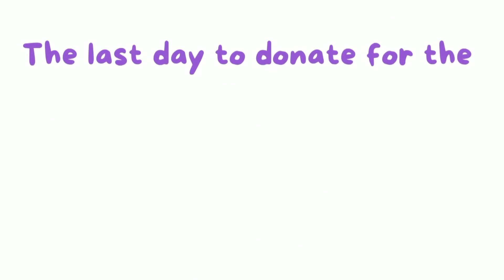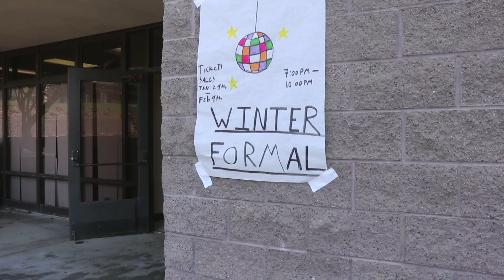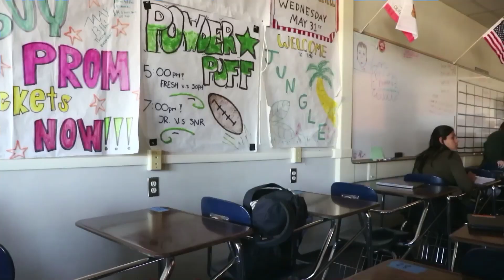TNN for 1-24-24